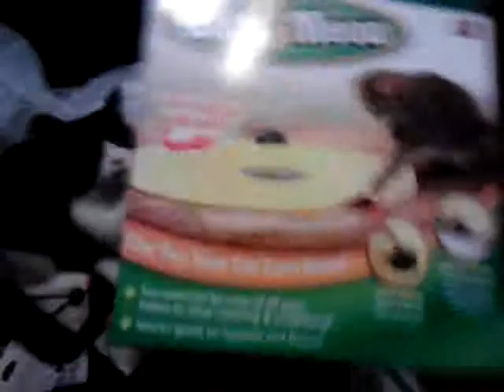CAT'S MEOW REVIEW!! *bandet the cat* ="-"=